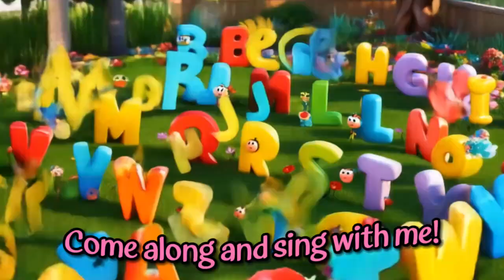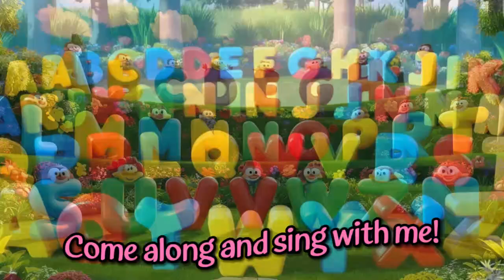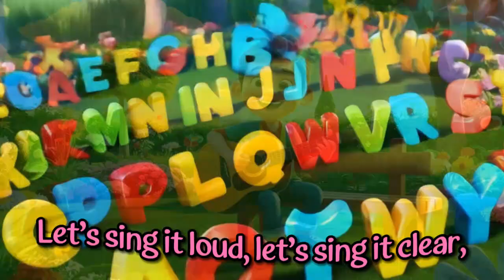ABC Phonics Song for Kids | Learn Alphabet A to Z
Join us in this fun and engaging ABC Phonics Song for Kids! Learn the alphabet from A to Z with this catchy tune that will help children sing along and memorize their ABCs. This playful song includes a fun twist with extra lyrics to make learning even more enjoyable. Perfect for toddlers, preschoolers, and kids who are just starting to learn their ABCs. Sing it loud, sing it clear, and enjoy the fun of learning letters with this vibrant song.

Lyrics: A B C D E F G
Q R S T U V W X Y and Z

Let’s sing it loud, let’s sing it clear,
The alphabet is fun to hear!
Learning letters, A to Z,
Come along and sing with me!